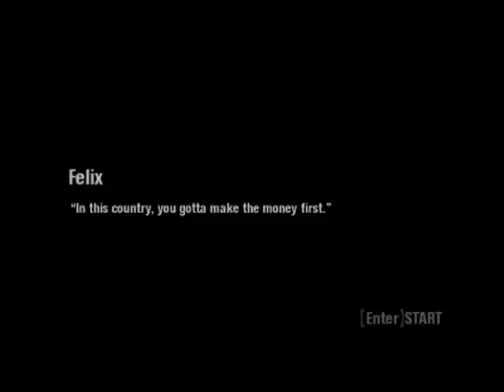Scarface (game): meeting Felix and Coco